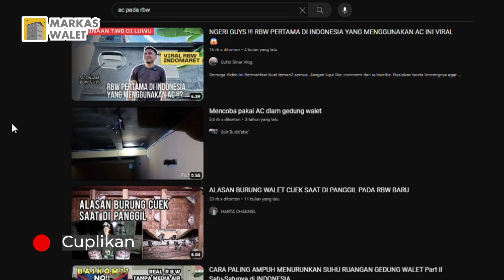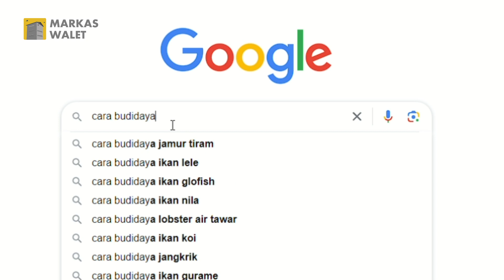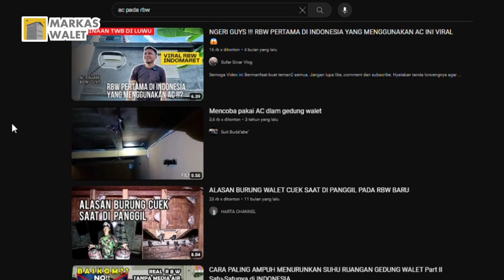😱😱😱 JANGAN ASAL EXPERIMEN RUMAH BURUNG WALET D4RI YOUTUBE!!! | OBROLAN PETANI SEPUTAR WALET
Obrolan yang sangat menarik untuk disaksikan antara tim markaswalet dengan petani binaan markaswalet yang rumah burung waletnya belum berekembang karena banyak sekali hama di dalamnya, dan simak pembahasan mengenai berkebun sawit dengan budidaya walet.

tonton terus sampai selesai agar tidak ketinggalan rahasia sukses budidaya walet

sesi video
00:00 Cuplikan
00:45 Opening
01:02 pengenalan pak achmi
03:13 Eksperimen sebelum seminar
04:28 pentingnya riset dan eksperimen
06:24 Ekpereimen pak achmi
08:20 kenapa ikut seminar markaswaler
09:05 Next Part 2

Rumah walet berhasil
burung walet
desain gedung walet
download suara cek lokasi
kelembaban
gedung walet
harga sarang walet
harga sarang walet terbaru
khasiat sarang walet
koloni walet sulawesi
membuat gedung walet keren
panen sarang walet
rbw
rumah burung walet
rumah walet
rumah walet sukses